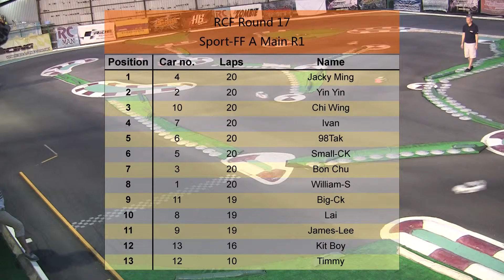4-10【遙控車比賽】RCF Round 17 - Sport FF - A Main - R1